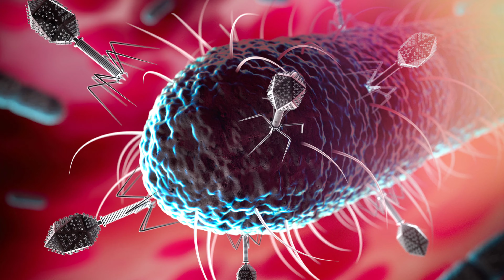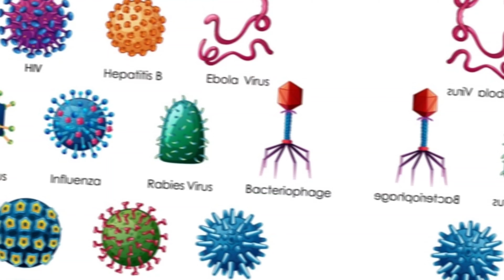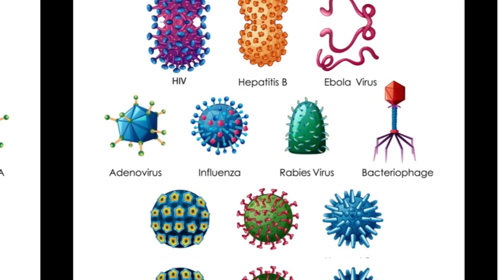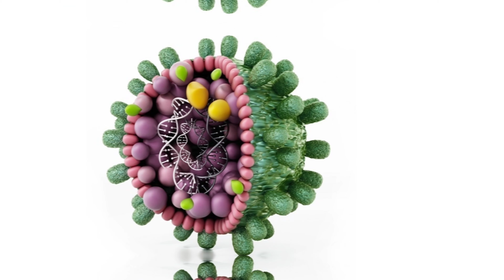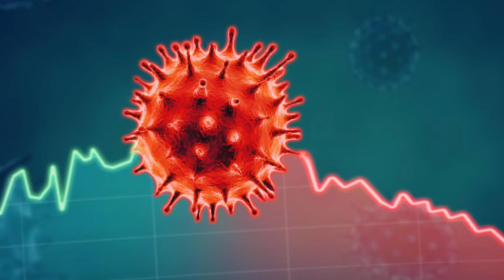కోత వైరస్ వచ్చేస్తుంది|ఇది కరోనా కంటే ప్రమాదకరం|Disease x virus in telugu|disease x vs covid 19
కోత వైరస్ వచ్చేస్తుంది| ఇది కరోనా కంటే ప్రమాదకరం|Disease x virus in telugu